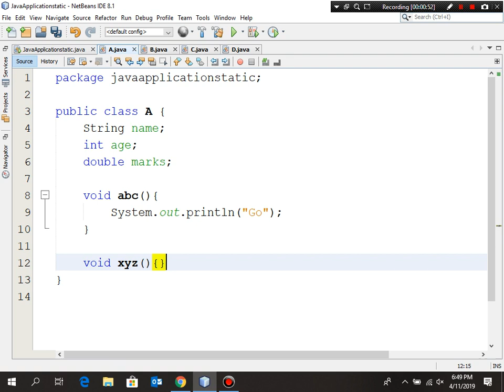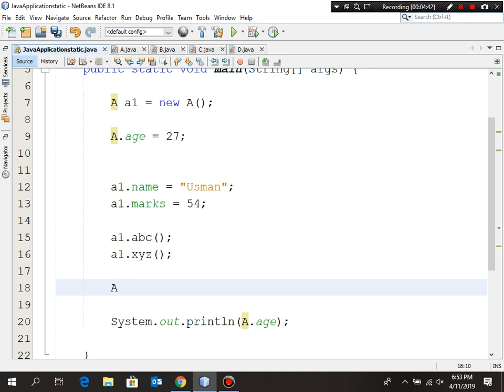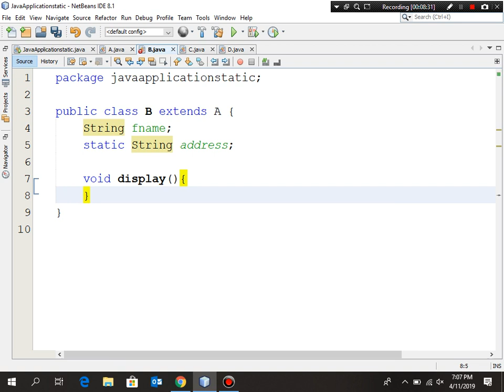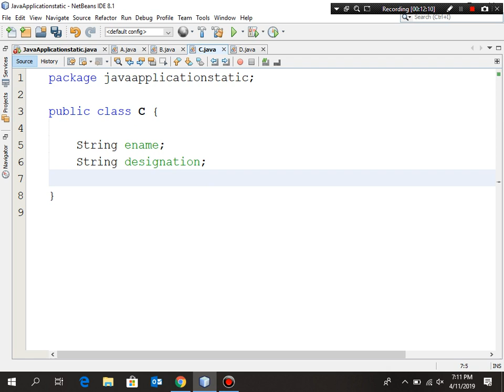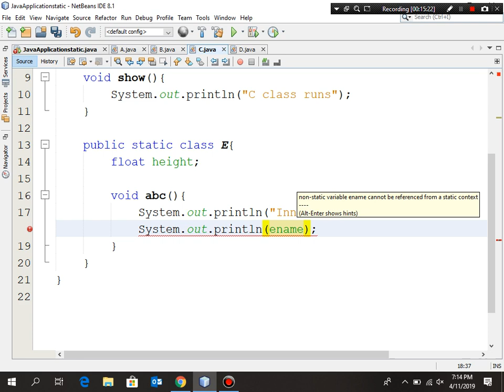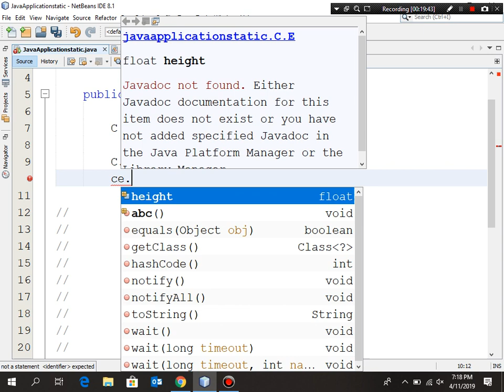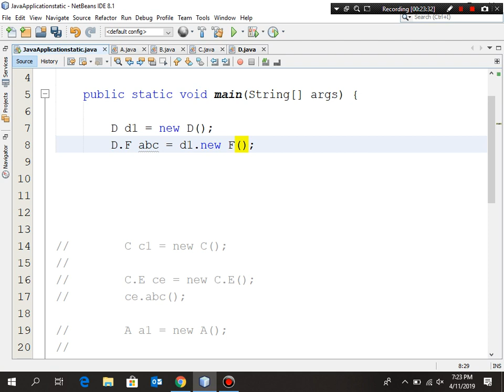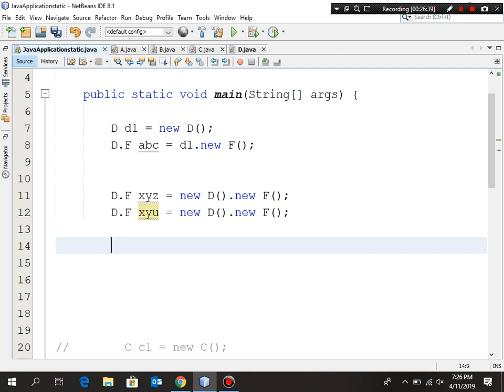JAVA lecture 7